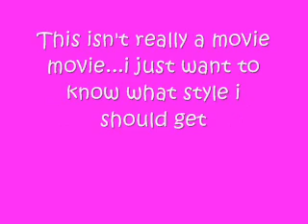What Style should i get?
Title says all... this isnt a movie movie i just need help picking out a style